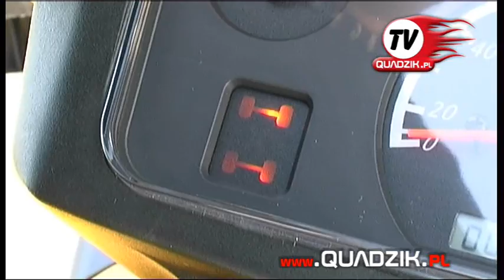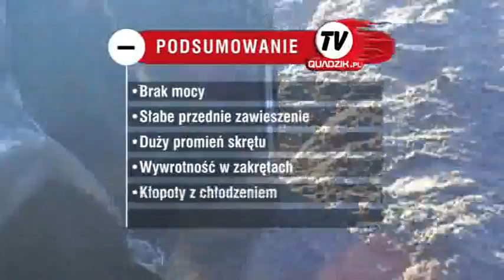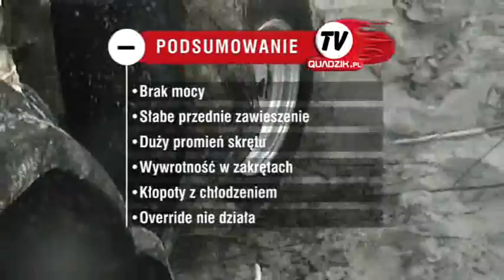CF MOTO 500 4X4 Allroad film